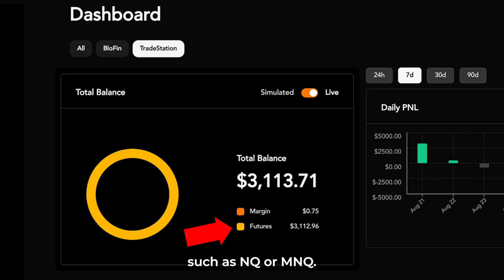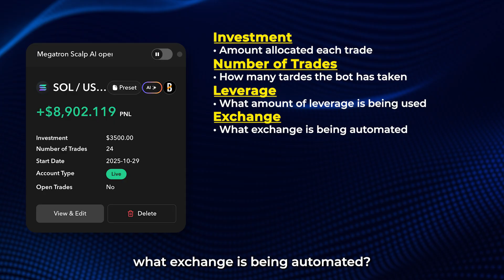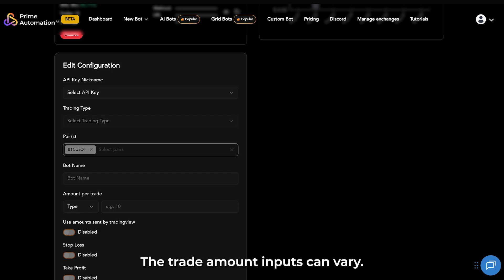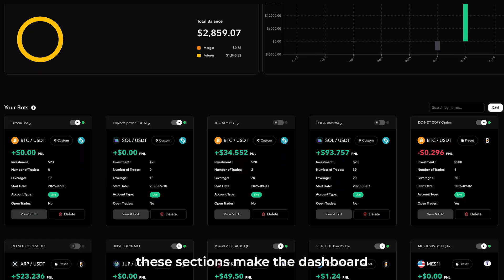Understanding The Dashboard - PrimeAutomation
Learn how to understand and navigate you PrimeAutomation Dashboard. See your gains, your PNL and other key metrics. Manage all your trading bots from a single panel.

PrimeAutomation powered by ChartPrime ⚡